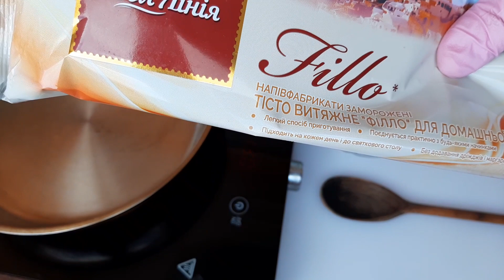Невероятный грибной жульен! Грибной жульен в тесте Фило! Просто и вкусно! Все просят добавки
Дорогие друзья! Великолепное тесто Фило. Это просто, вкусно и без лишней мороки

Невероятный грибной жульен, с добавлением секретного ингредиента

Ингредиенты
4 листа тесто Фило
50 грамм сливочного масла
Для жульена
300 — 400 грамм шампиньонов
1 большая луковица
1 столовая ложка муки
1 чайная ложка муки из белых грибов
Соль
Перец
200-300 грамм сливок 10%
Растительное или сливочное масло для жарки
50 грамм сыра
Последовательность
Приготовим жульен. На масле обжариваем лук. Добавляем грибы
Я использовала лисички, можно пропустить этот этап. Просто вкусно, когда несколько видов грибов
Добавляем муку и обжариваем. Пришло время секретного ингредиента. 1 чайная ложка, муки из белых грибов
Вливаем сливки. Часть сливок можно заменить водой. Доводим до нужной консистенции.  Добавляем соль, перец, тушим пару минут.  Охлаждаем
Тесто размораживаем и нарезаем на квадраты. Смазываем растопленным сливочным маслом
Складываем по 5 листиков, смещая по часовой стрелке
В середину выкладываем жульен и добавляем сыр
Собираем края теста. Получается мешочек, смазываем маслом
Выпекаем при температуре 180 градусов, 15-20 минут. Это очень вкусно. Приятного аппетита.